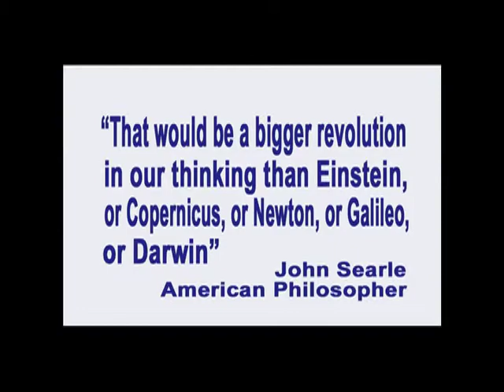48. The "Why Did the Universe Do That?" Response to Wrongful Behavior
In this episode of Exploring the Illusion of Free Will, producer and host George Ortega describes a technique for integrating and implementing the understanding and implications of our causal, unconscious human will.